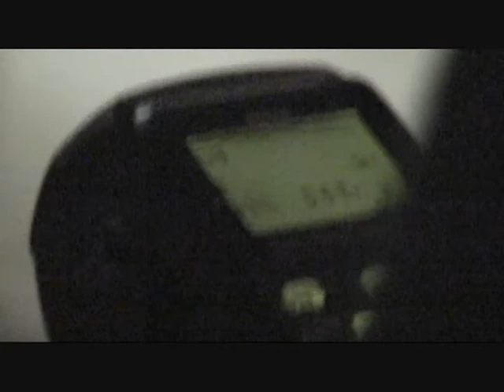Jorge Reyes Photo Skeme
Jorge Reyes shooting Team Skeme DJ: Subspace Freakquency